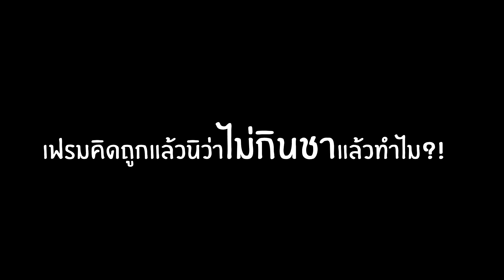รีวิวขนมและเครื่องดื่มของ Have to Eat & Have to Drink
วันนี้เรามารีวิวสินค้าขนมเครื่องดื่มของ Have to Eat & Have to Drink นะครับสามารถสั่งได้ทางนี่นะครับ
ID: jicsicup